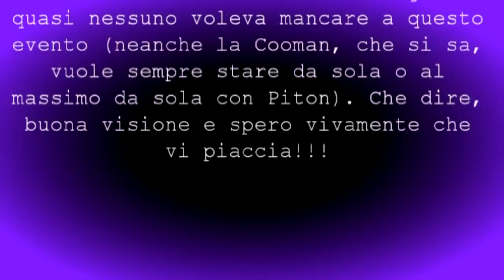Harry Potter Funny Musical : La Grande Raccolta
Il primo video dell'anno 2011 !!!
Una carrellata di belle song sia inglesi che italiane,
che vanno sia da Bentivoglio Angelina (Quintorigo) fino
alla divertentissima "Io Mammeta e Tu" cantata dal
grande Modugno. Una raccolta da non perdere !!!

CANTANTI
-Tantissimi (più di 90)

CANZONI INTERPRETATE
-PARECCHIE! (più di 80) ^_^